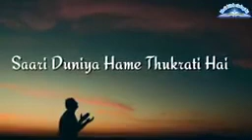Sufi boltey rafiq baba(5)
Warangal sufis